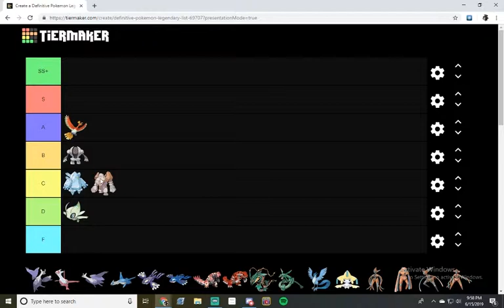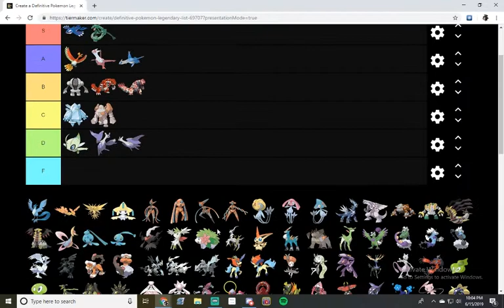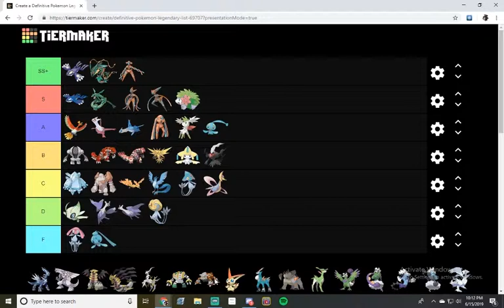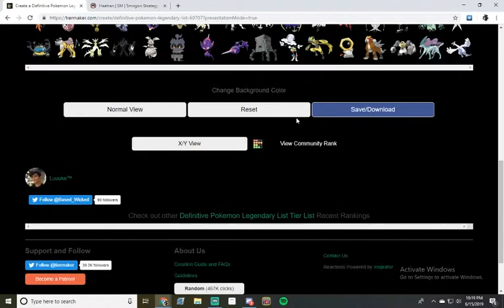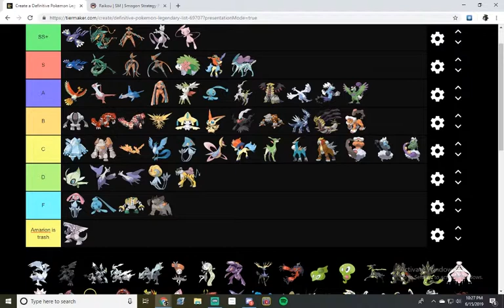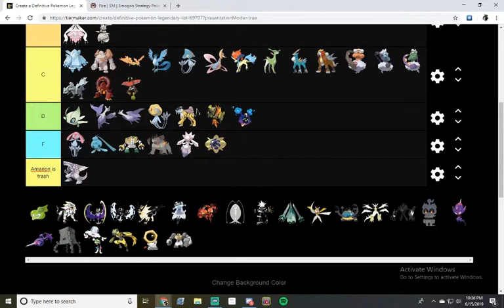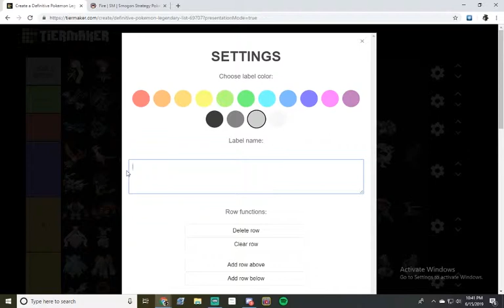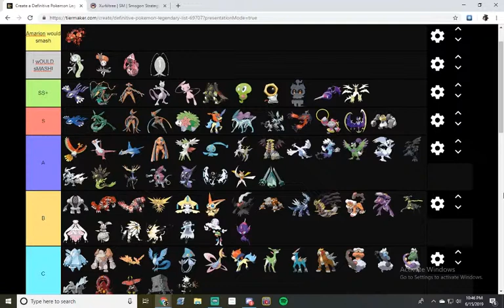a weird legendary pokemon tierlist